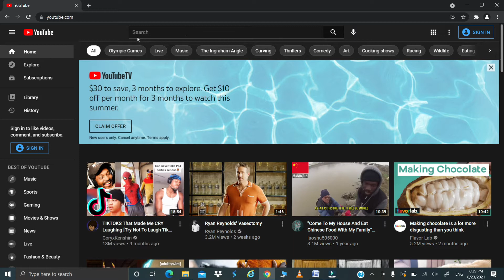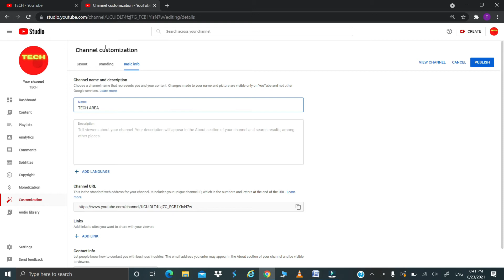How to Change YouTube Channel Names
Learn how to change YouTube Channel Names